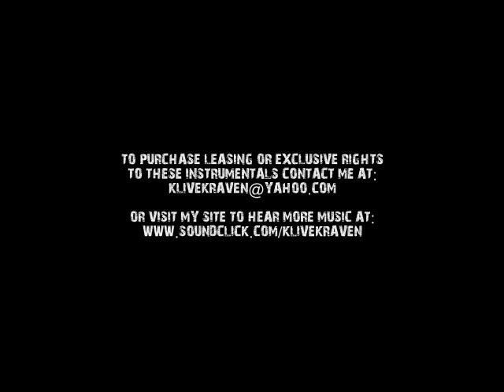KLIVE KRAVEN'S HORROR INSTRUMENTALS VOLUME 4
A VARIOUS MIX OF INSTRUMENTALS I PRODUCED USING A VARIETY OF HORROR MOVIE THEMES AND SOUNDTRACKS. MOST OF THE FILMS I HAVE DECIDED TO SAMPLE FROM ARE CULT CLASSICS OTHERS ARE GIALLOS AND SOME ARE PSUEDO SHOCKUMENTARYS. REGARDLESS THEY ARE ARE SAMPLED FROM CLASSIC MOVIES AND HOPEULLY YOU WILL AGREE THEY HAVE NEW LIFE WITH THE REMIXES I PROVDE YOU WITH IN THIS VIDEO. THIS IS STRICTLY FOR HIP-HOP HEADS AND HORROR MOVIE FANATICS. ENJOY!

THEME OR OST'S SAMPLED:

1. HOSTEL
2. RETURN OF THE LIVING DEAD
3. LEPRECHAUN
4. DEEP RED
5. DEAD SILENCE
6. SALO: 120 DAYS OF SODOM
7. HELLRAISER
8. A NIGHTMARE ON ELM STREET
9. APRIL FOOLS DAY
10. MANIAC

VOLUME 5 COMING SOON!!!